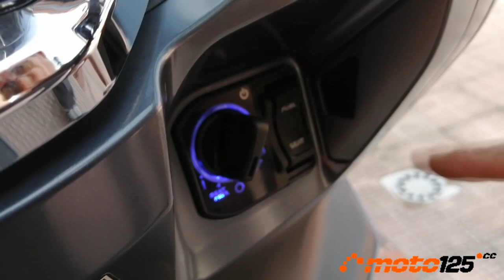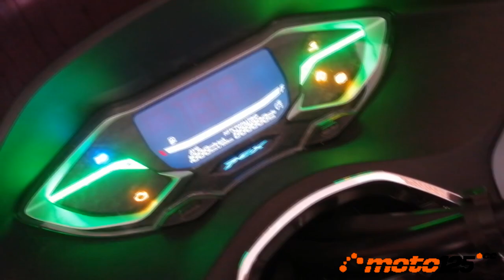Prueba a fondo Honda PCX 125 '21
Se cumple una década de la introducción del PCX como un nuevo concepto en el mundo de los scooters urbanos, y para celebrarlo Honda crea una versión completamente nueva aunque en su diseño se siga reconociendo de inmediato que es un PCX. A pesar de los efectos colaterales del Euro 5, el nuevo PCX sale muy fortalecido con el proceso vitamínico aplicado a su nuevo propulsor eSP+ de 4 válvulas.